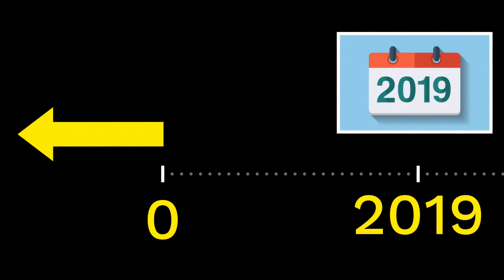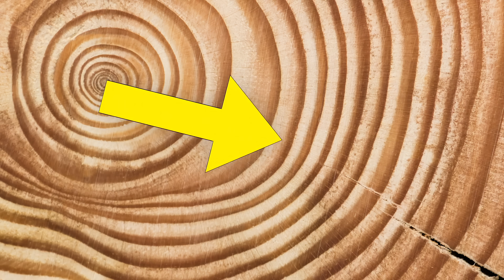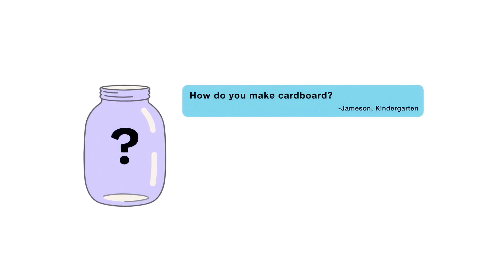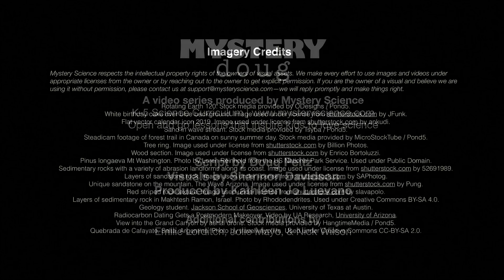How old is the Earth?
Are your kids wondering: “How old is the Earth?” This question came from Anthony, a 5th Grader from the US.